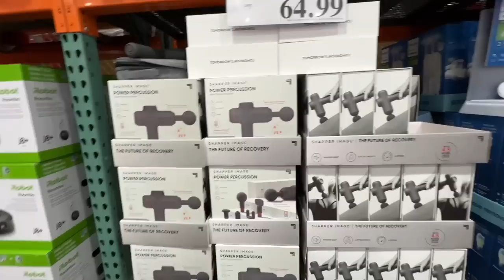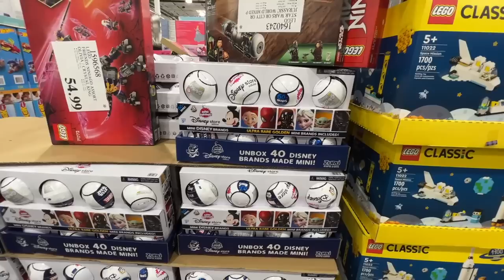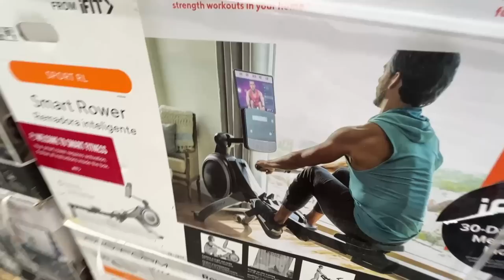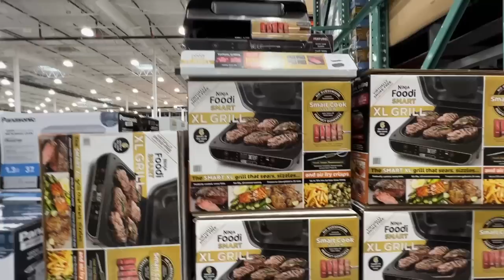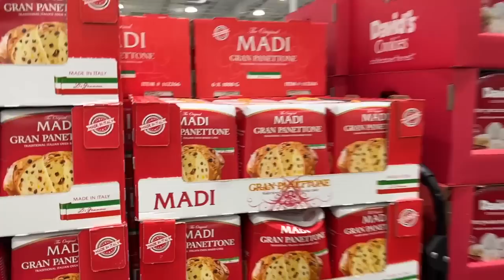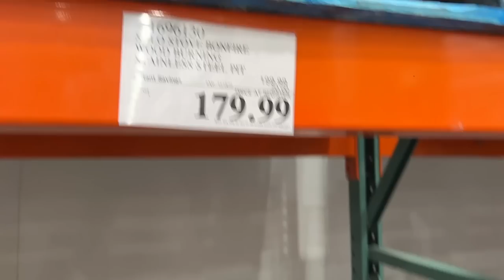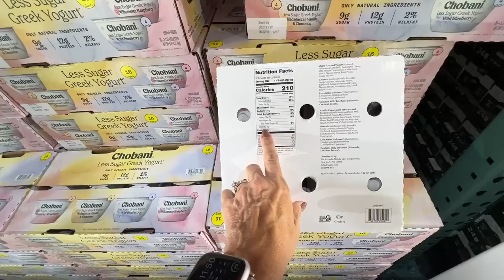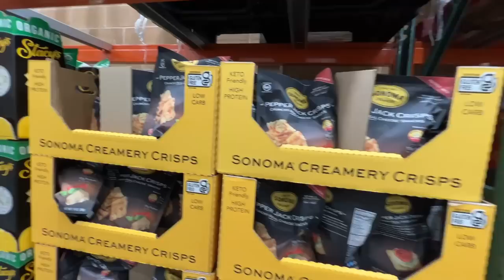Vlogmas Day 4 | Shopping at Costco with Robert! | Quesadilla & Advent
vlogmas vlogs will upload at 4:00 PM Monday - Friday and 10:00 AM on Saturday and Sunday!

My shirt
I also picked up this color
Trying these on the next cruise
And also these but they run large, size down - I am trying to exchange
I pcked this up to wear as a cardi
Ninja - YES another one! :) I LOVE them, needed one to be completely GLUTEN-FREE
Coatigan in black and khaki - small (goes off and on sale)
VERY similar ( get your size, I sized up and it is too large)
Loft items:
( I picked up the green, too may send BOTH back a bit oversized)
vlogmas 2022,costco shopping,costco haul,grocery shopping,advent calendar,advent calendars,vlogmas day 3 2022,life with favor,life with favour,favour,favor,car vlog,car chat,vlogmas day 4 2022,costco,costco december 2022